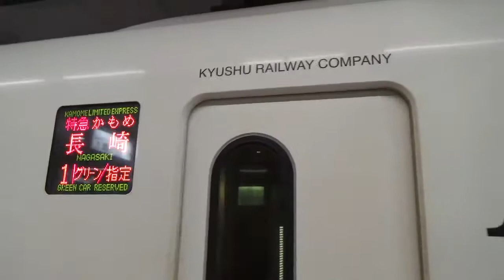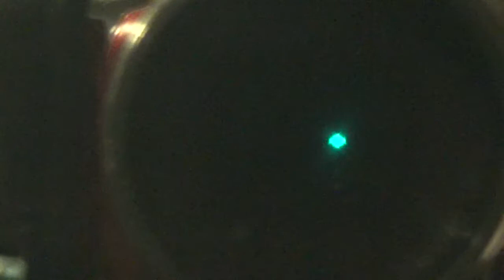(前面展望20220320)(8071M)885系臨時特急かもめ71号 長崎行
博多12時15分発→長崎14時26分着
885系SM10＝6両編成
停車駅＝鳥栖,新鳥栖,佐賀,肥前鹿島,諫早,浦上,長崎
博多発車3:00
鳥栖発車26:48
新鳥栖発車31:09
佐賀発車44:09
肥前鹿島発車1:05:27
諫早発車1:49:34
浦上発車2:11:19
撮影日＝2022年3月20日 天候＝雲